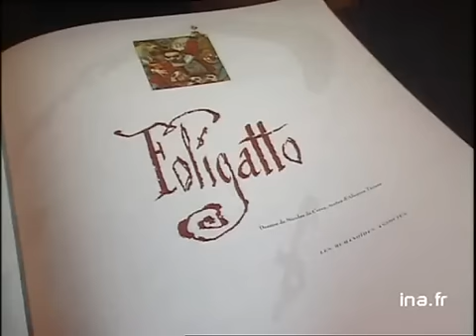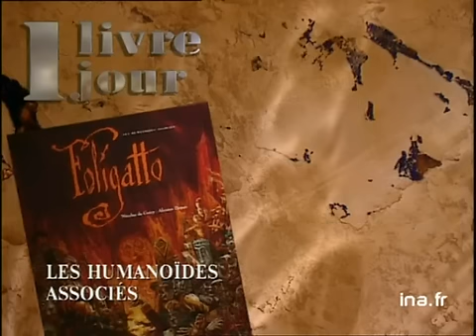Nicolas de Crecy et Alexios Tjoyas : Foligatto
15 octobre 1991
Olivier BARROT présente l'album "Foligatto" de Nicolas de CRECY et Alexios TJOYAS, édité par Les Humanoïdes Associés. Images d'archive INA